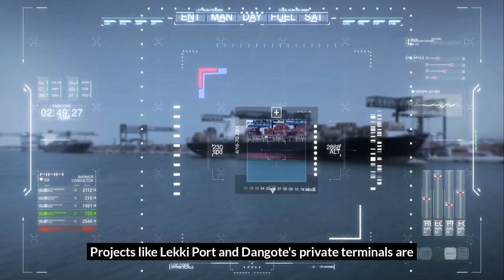Nigeria’s Bold Maritime Transformation — How the Nation Is Positioning as a Maritime Powerhouse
Nigeria is undergoing a groundbreaking maritime transformation, leveraging automation, digital systems, and artificial intelligence to solidify its position as a leading maritime hub in Africa. By embracing cutting-edge technology, the country is driving significant advancements in efficiency, transparency, and global competitiveness.

From the development of smart ports equipped with advanced digital infrastructure to the implementation of AI-driven vessel management systems, Nigeria is setting the stage for a more streamlined and innovative maritime sector. These initiatives are designed to enhance operational efficiency, reduce delays, and foster transparency, making the nation a key player in international trade.

As momentum builds, Nigeria's commitment to modernizing its maritime industry reflects its broader ambitions to become a powerhouse in global shipping and logistics. By adopting these transformative technologies, the country is not only boosting its economic potential but also positioning itself as a leader in Africa's maritime future.e’re focusing on Nigeria’s bold maritime transformation — how the country is using automation, digital systems, and artificial intelligence to position itself as a true maritime powerhouse in Africa.

From smart ports to AI-driven vessel management, the momentum is building — and Nigeria is taking big steps toward efficiency, transparency, and competitiveness in global trade.